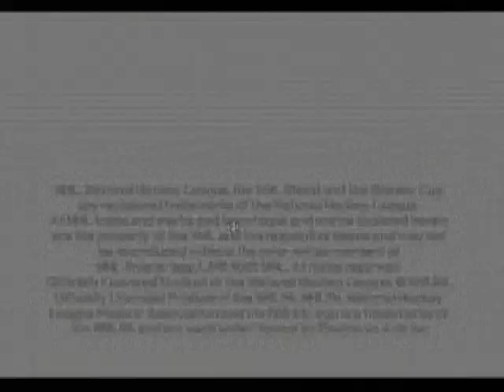NHL 2003 Game Trailer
Here is an old school Game Trailer of EA Sports NHL 2003. This video was recorded off of the Original Xbox Game Console.